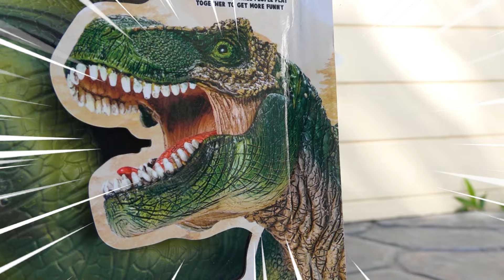[30분] 포크레인 중장비 자동차 장난감 공룡 놀이 Truck Car Toy Play with Dinosaurs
[30Min] Excavator Truck Car Toy Play with Dinosaurs Rescue Play with Construction Vehicles
[30분] 포크레인 중장비 자동차 장난감 공룡 놀이